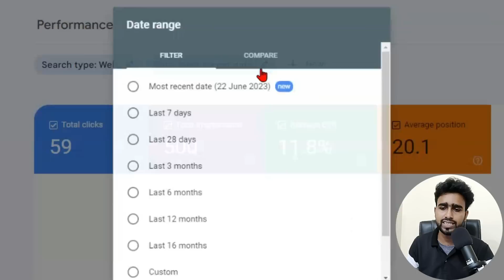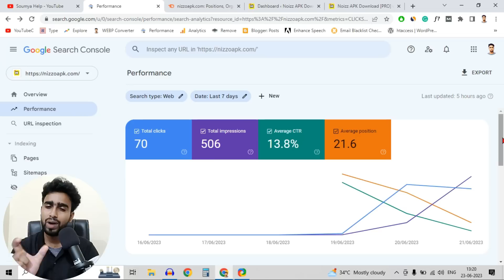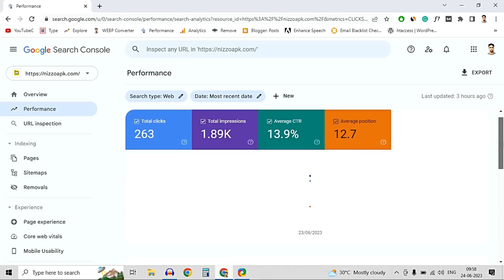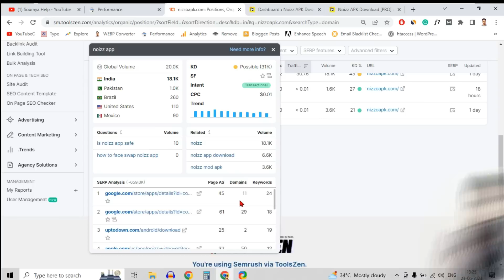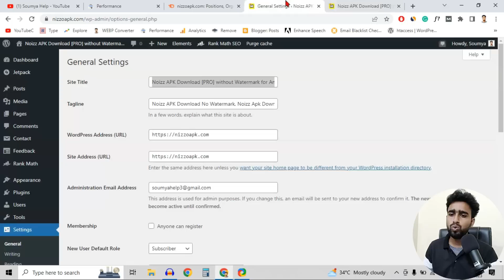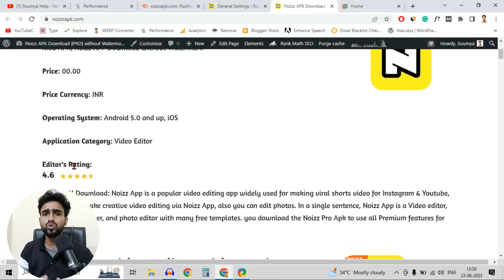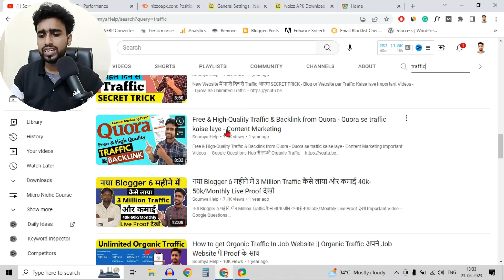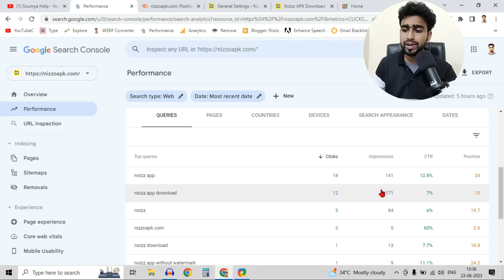Proof Micro Niche Blog Rank in 24 Hours # Blogging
Micro Niche Blog Ranking in 24 hours on Google with proof: in this video, you will learn I am ranked my micro niche blog & how you can rank also.

[ Note: Yah video Long ho gaya So Ranking & AI Content Explain nahi kar paya Micro Niche pe Next Video launga Kaise Rank karna hai & Kaise AI see Content banana hai ]

[Note:
1. Free premium gift not available on public cloud hosting package. & Gift available with a Minimum 1 Year Package or Above. not available in the monthly purchase.
2. Premium Cloud Lite & Pro package have only two premium gifts, 3 gifts are available in the premium cloud turbo package & Elite cloud & on VPS]

Gadgets ---

My Mic
Laptop for Blogging